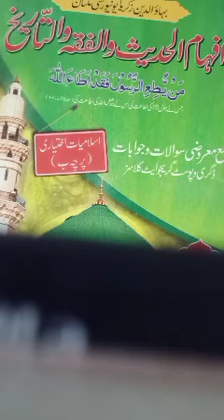4thyear Islamiat elective lecture no 6,Musthbat Namaz, Delivered by Almas Hafeez, 7-12-2020